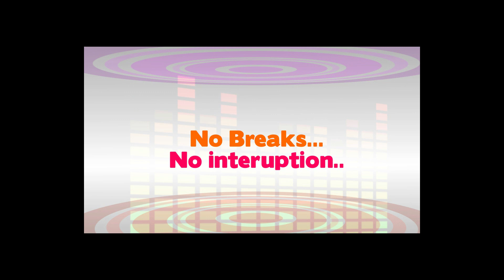Nandamuri family members pay tribute to NTR 2013 | Junior NTR | Balakrishna | Hari Krishna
Today is the 90th birth anniversary of legendary actor, film maker and politician NTR and on this occasion, Nandamuri family members and  several political leaders have paid tribute to him at NTR Ghat.

Nandamuri Balakrishna, Harikrishna, Jr.NTR, Kalyanram, Taraka Ratna, Purandareswari, Chandrababu Naidu etc have attended along with their families.